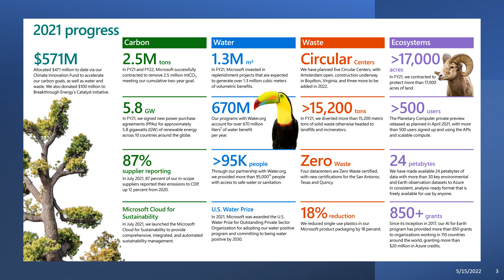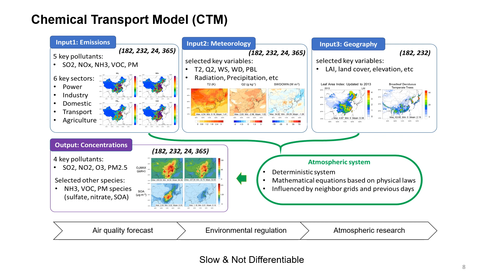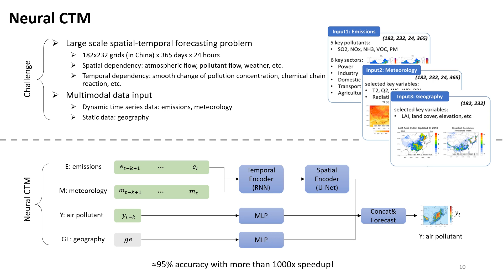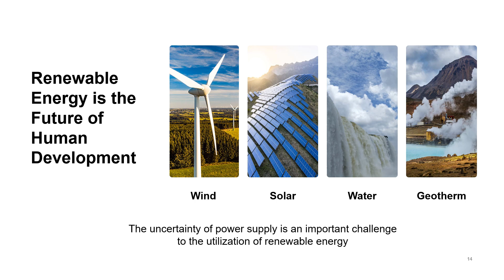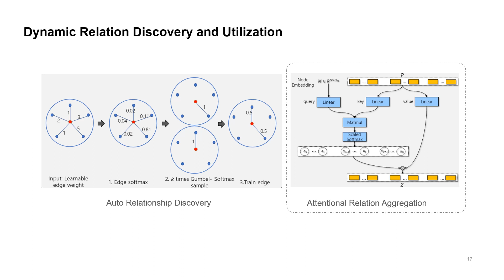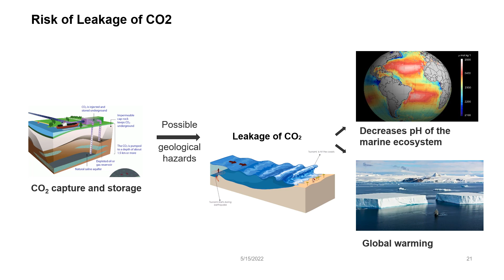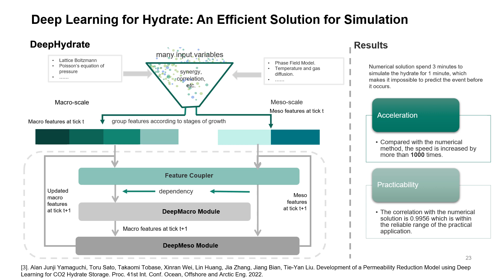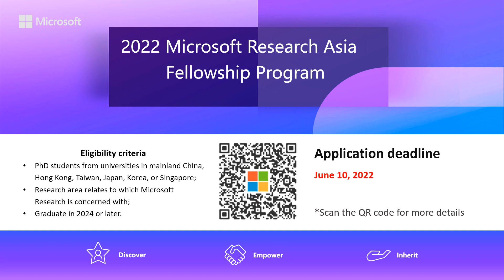AI Advanced Sustainability Research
More and more countries and organizations have realized that sustainability is crucial to human survival. How to effectively solve environmental pollution and greenhouse effects is the key challenge of sustainability. However, there are lots of technical problems in these aspects that are difficult to solve by traditional methods. As a socially responsible company, Microsoft has long been committed to using the latest AI technology to solve the problem of sustainability. In this sharing, we will introduce the latest works of Microsoft Research Asia about using AI technology to deal with environmental pollution and greenhouse effects. Compared with traditional methods, these AI-based methods can achieve better results with more efficiency.